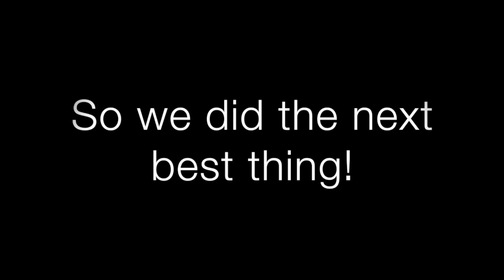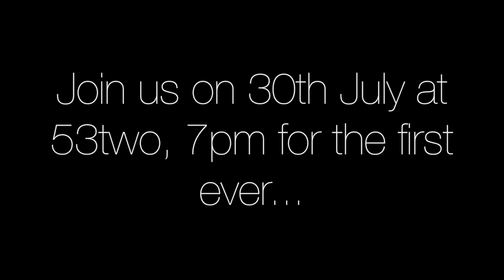Karen Reacts...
Karen Henthorn watches a horror film entry for the MAncMade Film Fest!